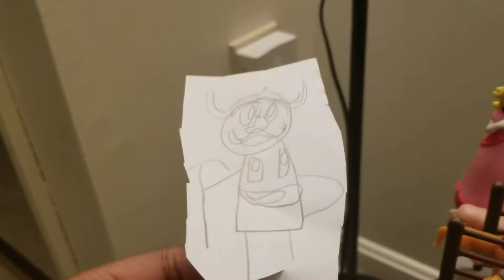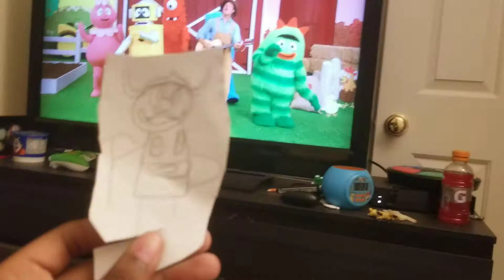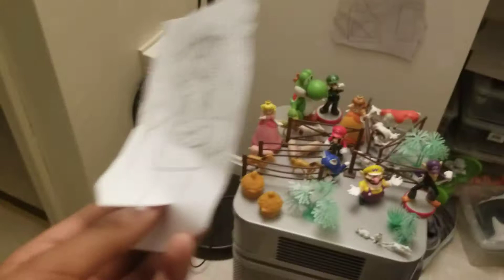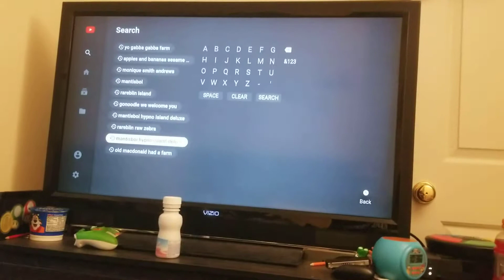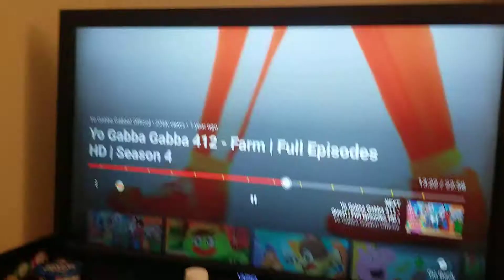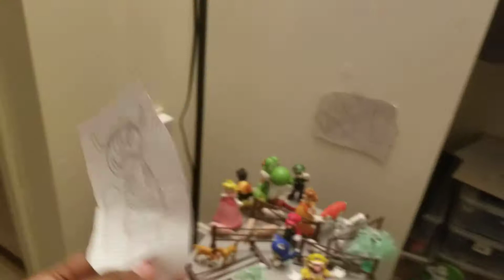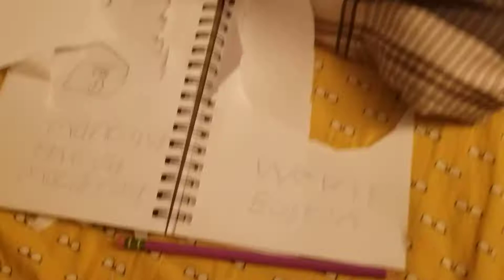August 22, 2019